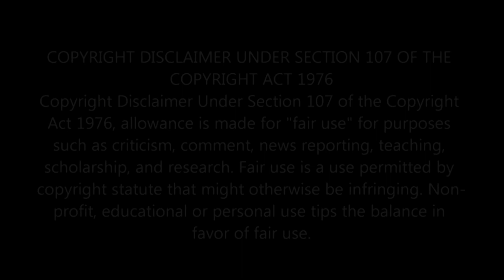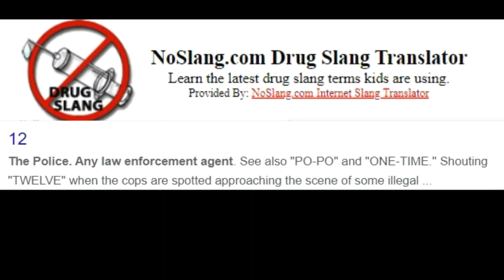They say...I hear! Money Bagg Yo, Jason Aldean, OT Genasis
What do Jason Aldean, Money Bagg Yo and O.T. Genasis have in common? Lets find out together!